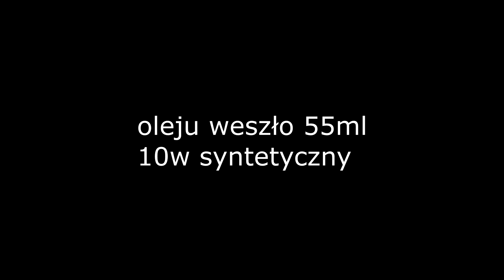#189 MIAŁ BYC PORADNIK Z REGENERACJI LAG SKUTER 4T 139QMB A WYSZŁA KASZANA CZYLI TYLKO ROZBIÓRKA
Cześć tutaj PRO GARAGE w dzisiejszym odcinku przybliżę wam temat :

KOLEJNEJ MOJEJ PORAŻKI Z TYM CHIŃSKIM ZŁOMEM